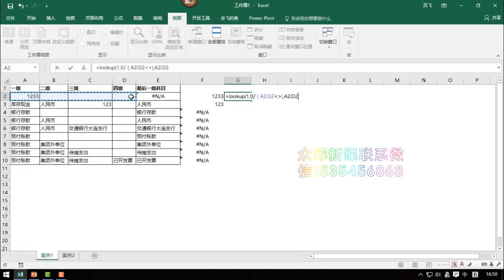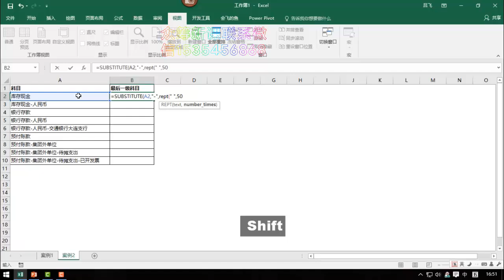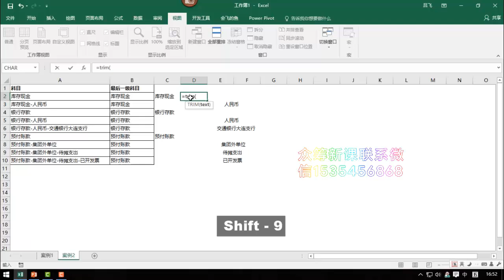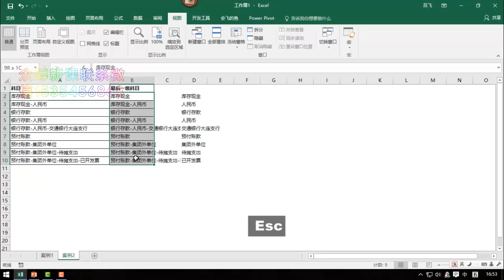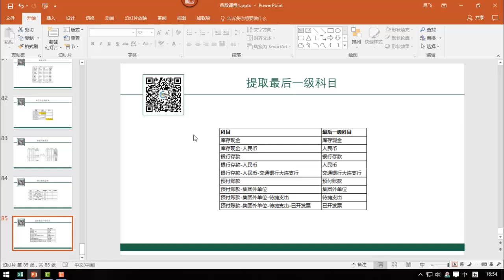085、提取最后一级科目